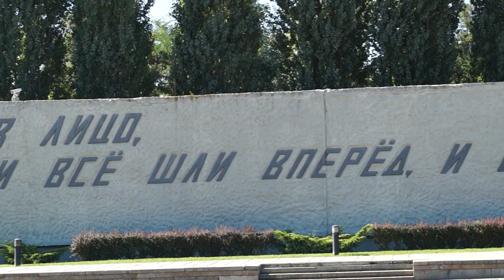Путешествие В Волгоград (Сталинград) (2016)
Снято фотоаппаратом Sony SLT-A57 с объективом Sony DT 18–135 мм F3.5–5.6 SAM.